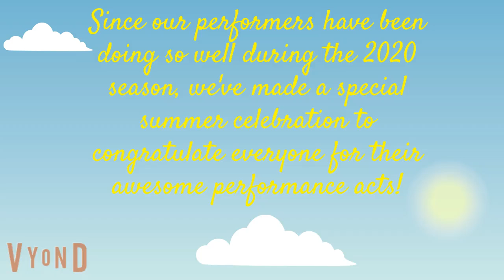The Vyond Opera: Summertime Fun!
Hi everyone!
Because the end of summer is not until about less than a month, I wanted to make this summer celebration for all the performers who performed at the Vyond Opera.

Today, Rosa and Galactic as well as the other performers have fun spending time in the summer on the beach and pool!

Characters Featured:

Sosia Watkins, Ani Delano, Goldie Meyer, Plum Meyer, Melanie Morris, Pikachu (Male and Female) Gabite, Hydreigon, male and female Deino, male and female Gible, Jigglypuff, female Haxorus, Lopunny, Buneary, male and female Rhydon, Nidoking and Nidoqueen, Gabite, Dragonite, Gothitelle, and female Druddigon.

Some go out to go swimming, while others relax on the comfy beach chairs! :)

Songs by:

Honey - Corbyn Kites

Clap Tap